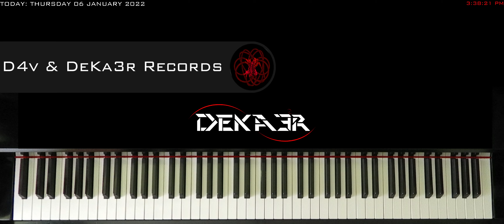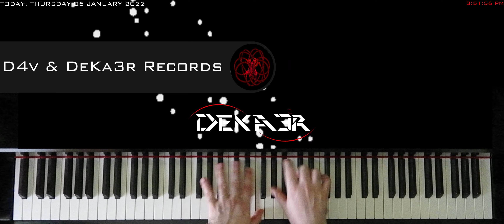🔴 IRL 🎹 EJERCICIOS para PIANO - FA sostenido Mayor - ESCALAS DOBLES en SEXTAS - 1172